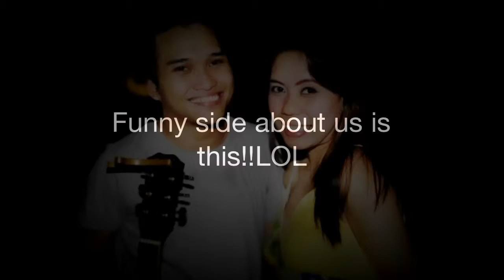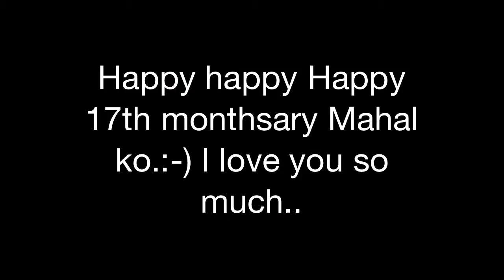17th Monthsary (Marlo&Chesca)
I'm glad to have someone like him in my life.
I'm hoping for more months and years of love to come.